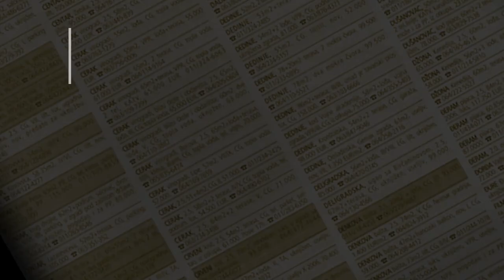prodaja stanа i garaze Vojvode Vlahovica 78m - Beograd